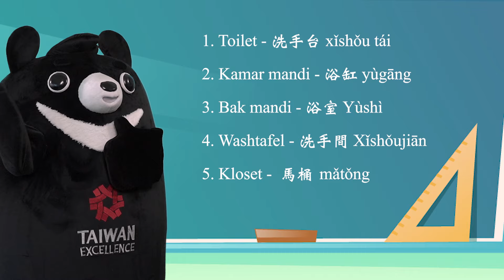Kamus Heixiong Ep. 28 - Kosa Kata Berkaitan dengan WATER CLOSET X HCG Games Time!